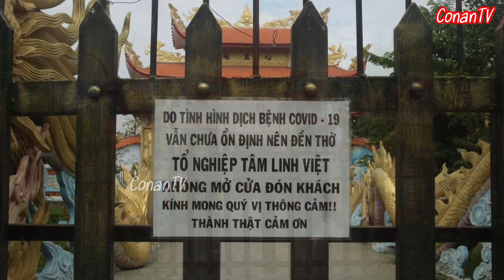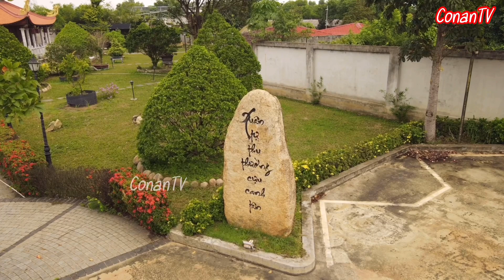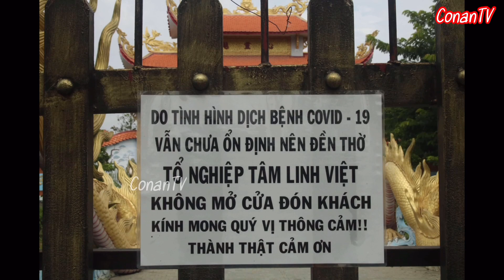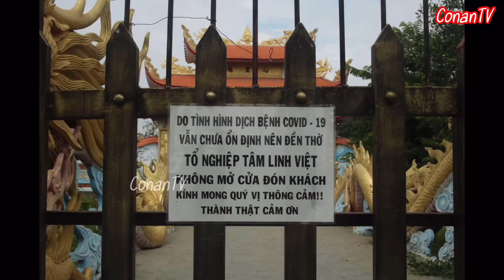Góc nhìn khách quan về Hoài Linh và 14 tỉ | Giới nghệ sĩ | Tham quan nhà thờ 100 tỉ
Nếu có thể, mọi người hãy ủng hộ để mình có động lực sản xuất những video có giá trị cao hơn về mặt nội dung, đẹp hơn về mặt hình ảnh bằng cách bấm Like video, Subscribe kênh nhé
Chân thành cám ơn tất cả!
Rất mong nhận được sự góp ý của quý vị và các bạn.